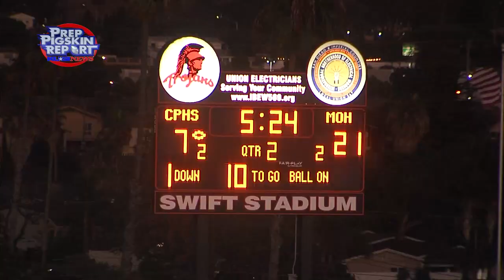Fall 2022 RAW: Montgomery 42, Castle Park 7